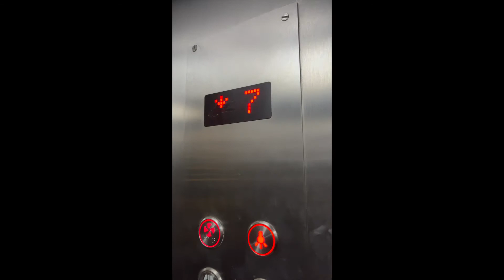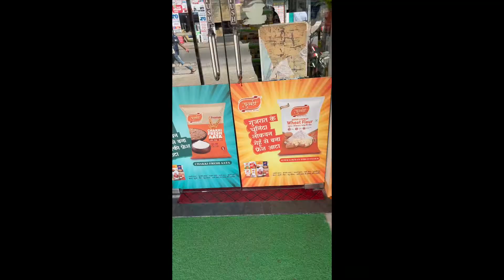HIGH PROTEIN EGG SANDWICH | HIGH PROTEIN EGG BREAKFAST FOR WEIGHT LOSS | GRILLED EGG SANDWICH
Hello this is Dr. Neeraj Kulkarni, i make videos of fitness, fat-loss, healthy diets, whey protein reviews and much more...
In this video I have made a healthy high protein egg sandwich which is very delicious and I frequently use it in my meals for loosing fat and completing my protein intake, this recipe is very high protein egg breakfast or dinner for fat loss or weight loss.
variation in diet is the key to stay consistent.
no-one can eat same diet everyday .